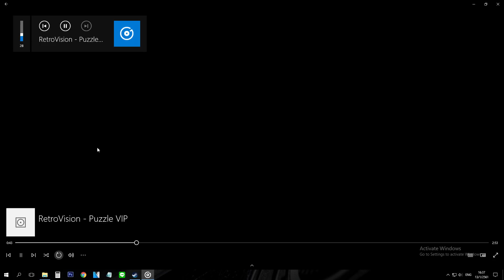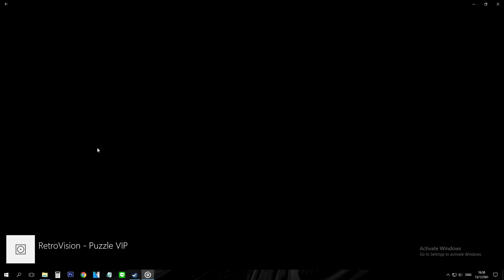รีวิวหูฟัง KZ-ZST Pro หูฟังหลักร้อย คุณภาพหลักพัน เล่มเกมก็มันส์ ฟังเพลงก็ฟิน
รีวิวหูฟัง KZ-ZST Pro หูฟังหลักร้อย คุณภาพหลักพัน เล่มเกมก็มันส์ ฟังเพลงก็ฟินทดสอบฟังเพลง เล่นเกม PUBG เล่นเกม BF1 เสียงครบถ้วนสมบูรณ์แบบสมคําร่ําลือราคา 400-500 บาท ซื้อได้ที่ ลาซาด๊าาา